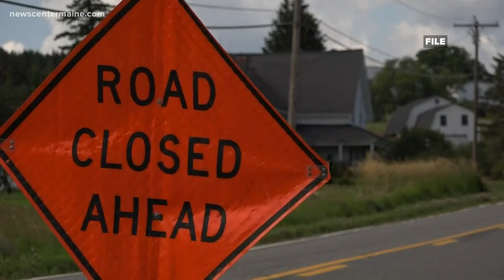Castle Hill murder update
The man accused of killing two people in Aroostook County will make his first court appearance on Wednesday.